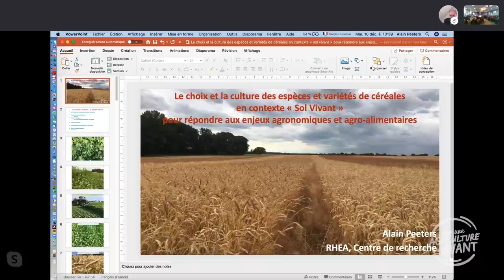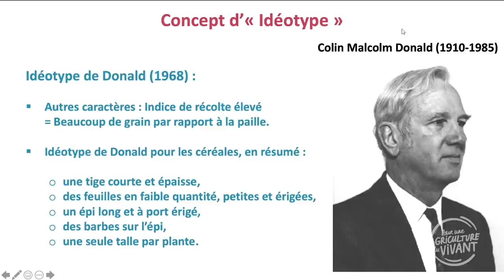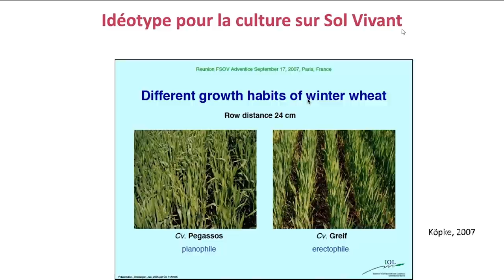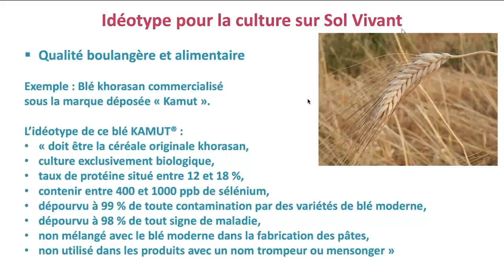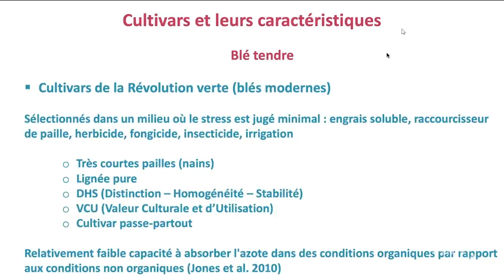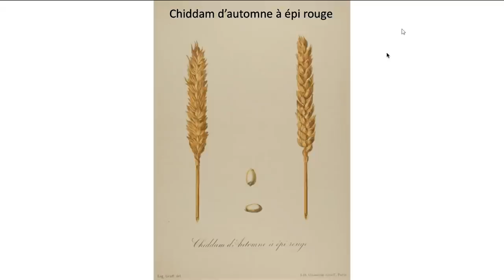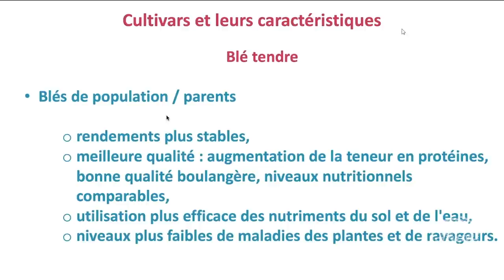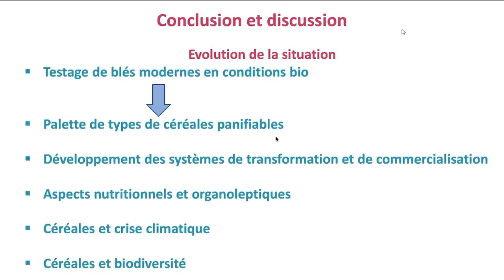Espèces & variétés de céréales en sol vivant, par Alain Peeters